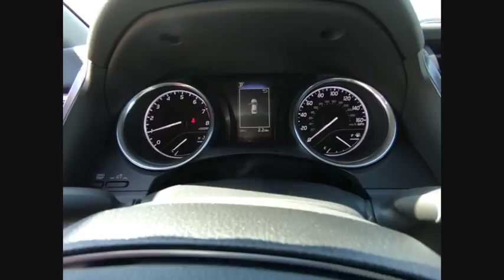2018 Toyota Camry LE Schaumburg IL 182091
2018 Toyota Camry LE

Schaumburg Toyota
875 W Golf Rd

50 STATE EMISSIONS|SPECIAL COLOR|ALL WEATHER MATS|HP|DEALER SPECIALTIES|TFL